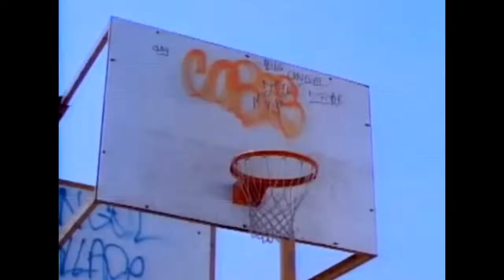Blackstreet & Mýa ft. Blinky Blink & The Fresh Prince - Rugrats / Take Me There (J-Yo Remix)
Music video by Blackstreet & Mýa performing Take Me There. (C) 1999 Interscope Records